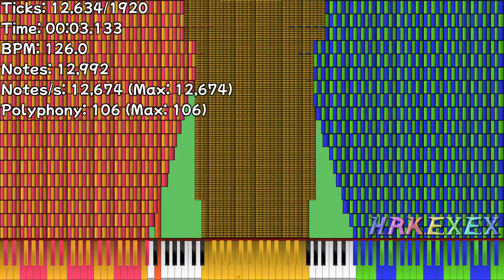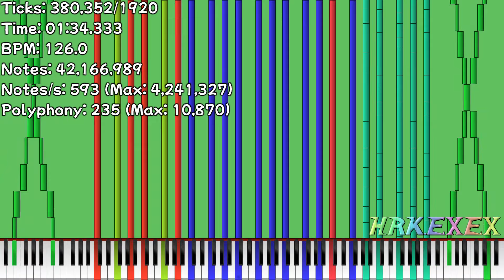[Black MIDI] Nettokatzen V7 - 42.16 Mil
Made by: Orangepaprika 67, Minecraftfan Redstone, 6gh, JMv5, a Gaming Laptop, ColderNess

Used Program: Zenith, Tenacity, ValhallaSuperMassive, DD Limiter, Aviutl, NVEnc
Used Soundfont: Amethyst Imperial Grand (Anastrings).sfz
Used Synth: OmniMIDI